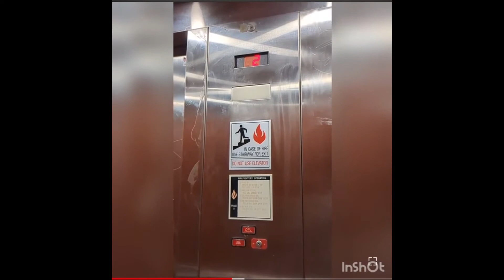epic motor elevator complications (hydraulic edition)